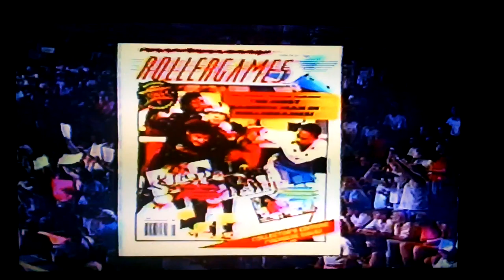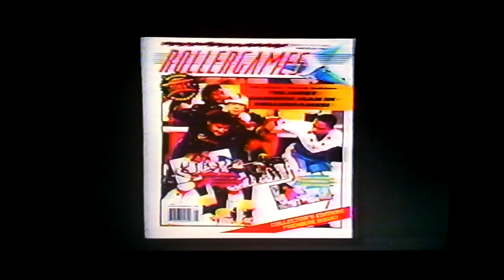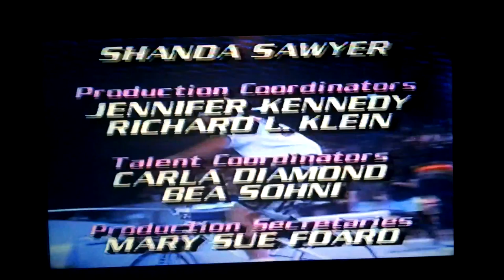Rollergames All Star Game (Final Period and Post Game Festivities)